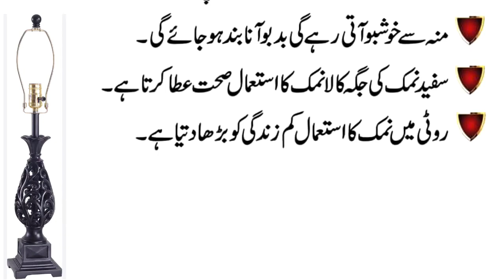Aadhi Raat Uth Kar Beth Jao Tumahra Dimaghi Sehat Bhar Jaye Gi Sufism